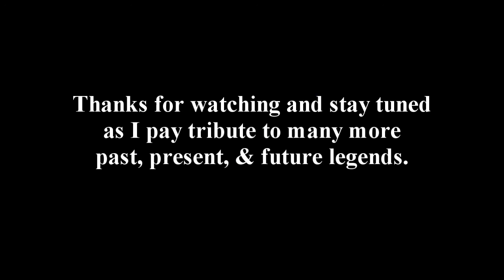Ultimate Warrior SummerSlam Cage Match Promo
Watch as the animated Ultimate Warrior talks about his upcoming cage match against Rick Rude inside a steel cage.